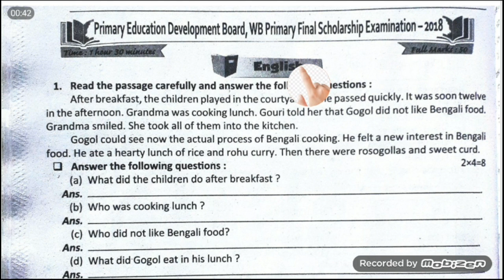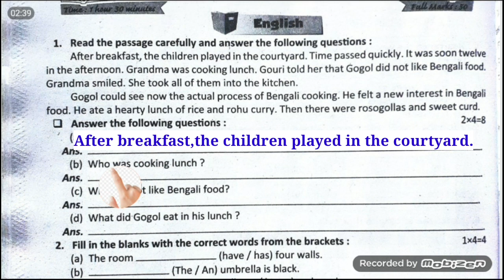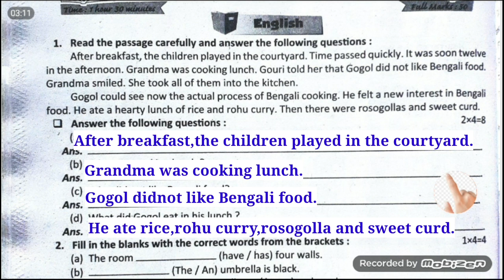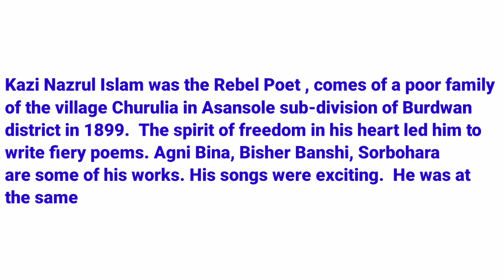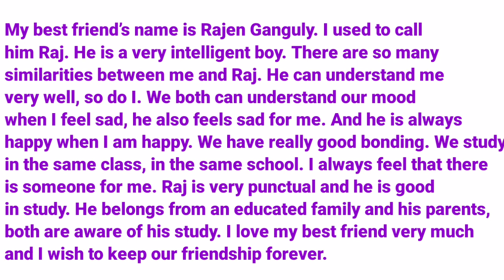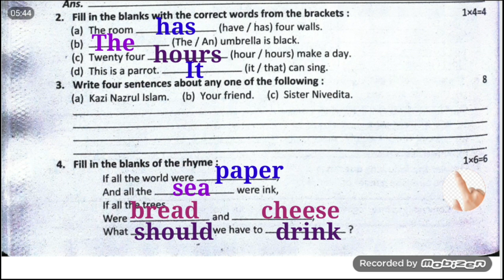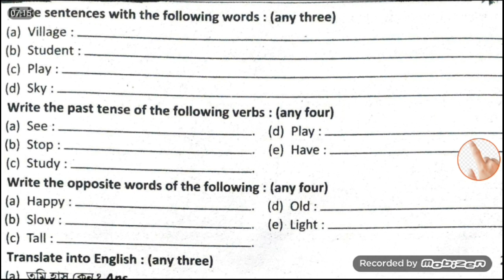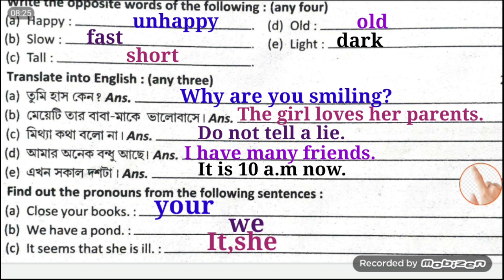তৃতীয় ও চতুর্থ শ্রেণীর বৃত্তি পরীক্ষা। ।।কিভাবে প্রস্তুত হবে।।বিষয়:-ইংরেজি।।Class 4 Britti।। English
বৃত্তি পরীক্ষার প্রস্তুতি।। বিষয় :- ইংরেজি

বৃত্তি পরীক্ষার প্রস্তুতি।। বিষয় :- পরিবেশ

বৃত্তি পরীক্ষার প্রস্তুতি।। বিষয় :- বাংলা

বৃত্তি পরীক্ষার প্রস্তুতি।। বিষয় :- গণিত

বৃত্তি পরীক্ষার প্রস্তুতি।। বিষয় :- ইংরেজি 50 MCQ in gramner

বৃত্তি পরীক্ষার প্রস্তুতি।। বিষয় :- পরিবেশ 50 টি শূন্যস্থান

বৃত্তি পরীক্ষার প্রস্তুতি।। বিষয় :- বাংলা।। 50 টি সমার্থক শব্দ

বৃত্তি পরীক্ষার প্রস্তুতি।। বিষয় :- গণিত।। দ্বিতীয় ভাগ

বৃত্তি পরীক্ষার প্রস্তুতি।। বিষয় :- ইংরেজি।। দ্বিতীয় ভাগ।। Grammar...

বৃত্তি পরীক্ষার প্রস্তুতি।। বিষয় :- পরিবেশ।। দ্বিতীয় ভাগ ২৫ টি প্রশ্ন।।।

বৃত্তি পরীক্ষার প্রস্তুতি।। বিষয় :- বাংলা।। 5 টি অনুচ্ছেদ রচনা।।

বৃত্তি পরীক্ষার প্রস্তুতি।। বিষয় :- গণিত।। তাৎক্ষণিক মূল্যায়ন।।

বৃত্তি পরীক্ষা কবে কোথায় হবে??